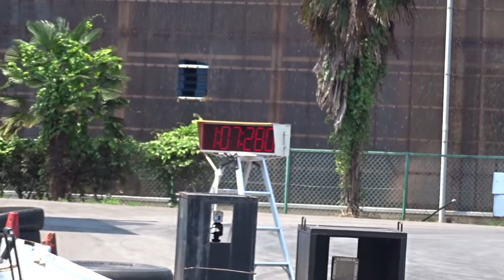ビギナーズ筑波ジムカーナ 前日練習 S660